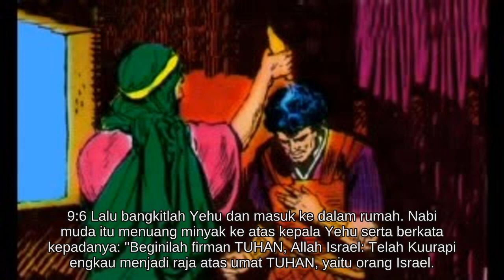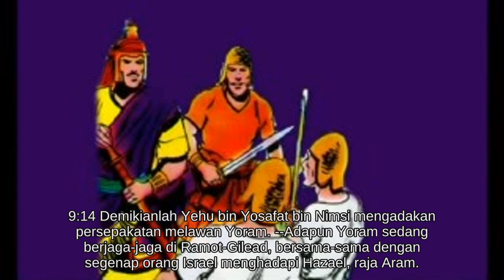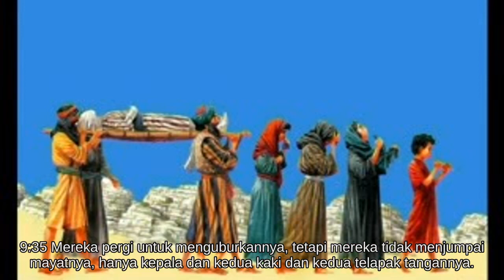2 Raja-raja 9 [12.0322/66.1189]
* Yehu menjadi raja Israel.
* Yoram dan Ahazia dibunuh.
* Izebel dibunuh.